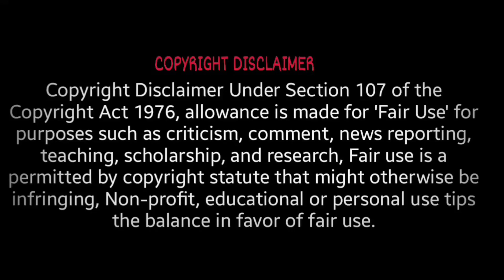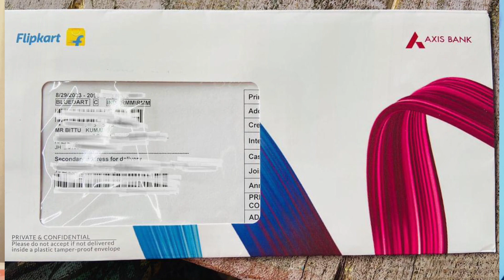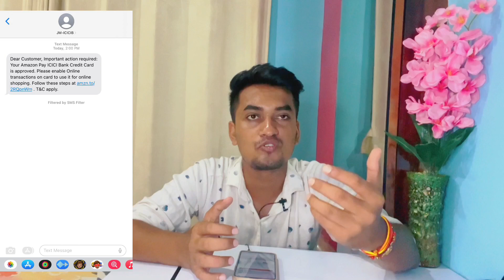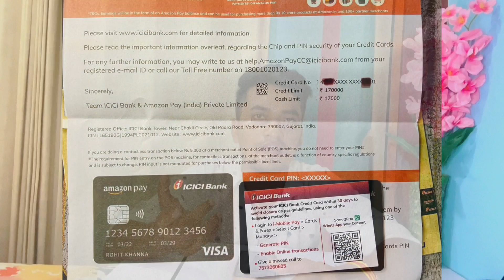Amazon Pay Credit card Highest Approval Chances 🔥 | 45 मिनट मे मिल गया कार्ड 😳